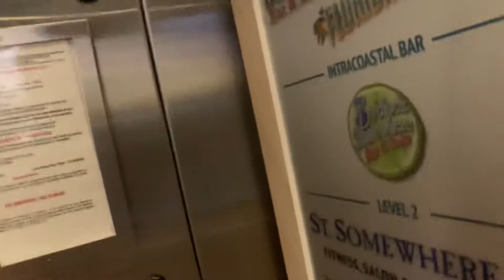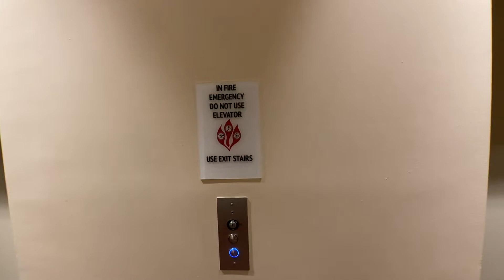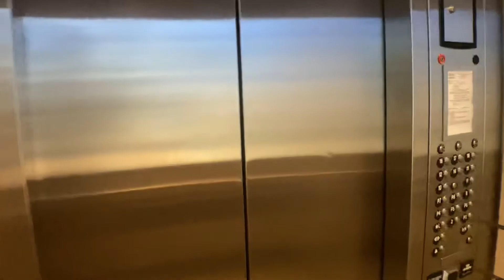ThyssenKrupp Traction North Tower Elevators Margaritaville Hollywood Beach Resort Hollywood FL